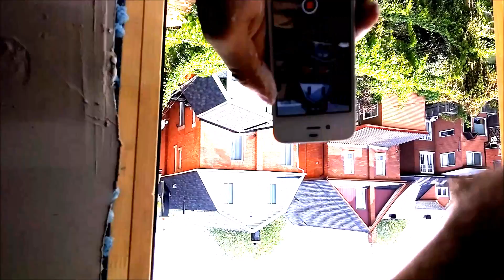The Sun light is projecting an entire street through a door nob onto a wall?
During a construction day in a three story building we stumbled across by accident a wall which was projecting an entire street through a door nob hole. We tried to investigate how its possible and managed to grab a few footage(s) and pictures. Some explanation would be nice.

in simple terms, what you see is. the entire street being projected on a half renovated wall through a small hole in a door. Sounds impossible? watch it. Also a small note, the image on the wall looked more like an art work but was dynamic in which you could see people and cars moving just like on the street behind us.

We have 3 footages from 3 different cell phones.

Edits done to video: inverted 90 degree horizontally and added lightning as it was a little too dark to see.